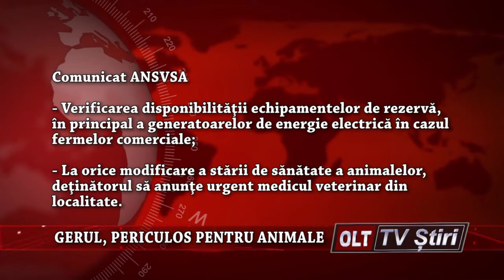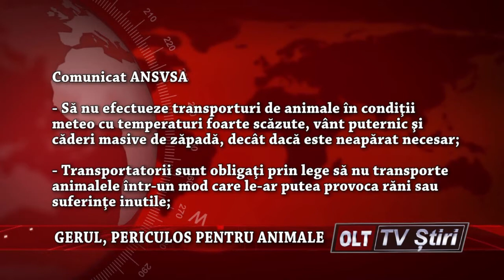GERUL PERICULOS PENTRU ANIMALE 1001